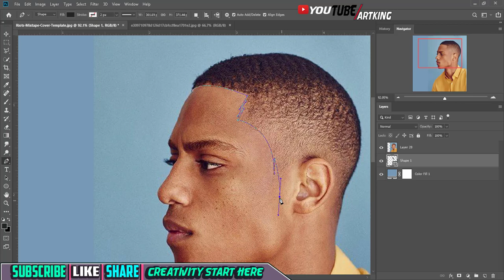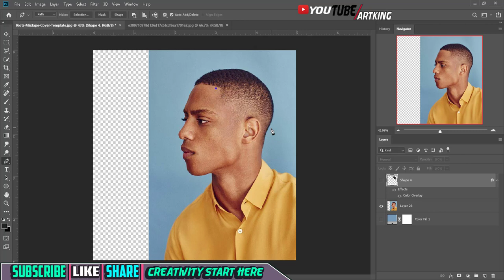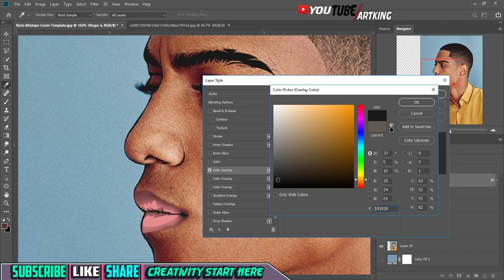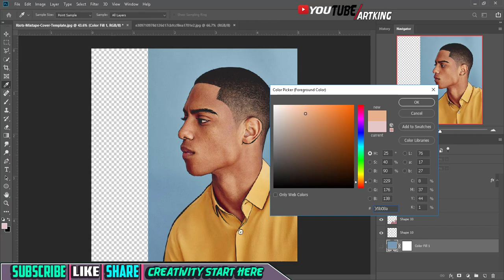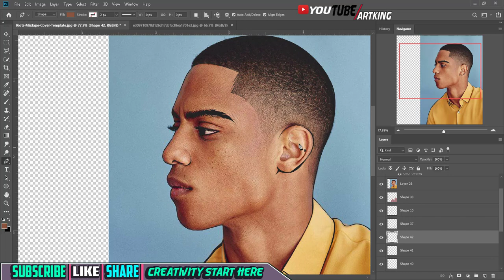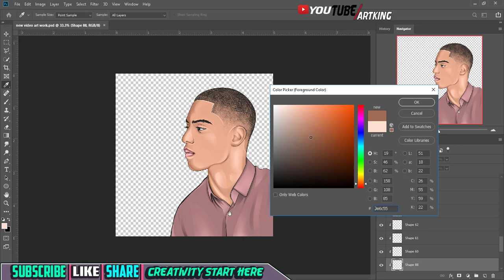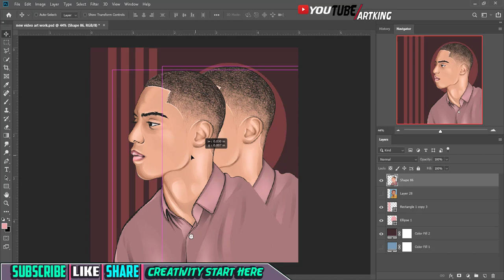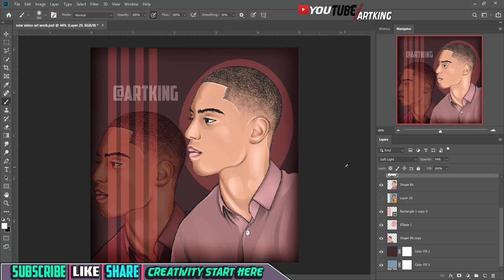HOW TO MAKE THE BEST CARTOON OF YOUR SELF (EASY)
Hello & welcome to my Graphic design channel!
My name is Musa, I'm 18 years old and I live in United States of America.

 This channel focuses around bringing you the best Photoshop based videos.

 I'll be doing all kinds of graphic design for you, a logo, a cartoon, a mix tape cover, you name it! Just message me and I'll start working 😀 Prices are pretty affordable, payment via PayPal 🤝

if you new a beats or background music like on my video hit my boy up for cool beat with this email below

Justan ramnarain